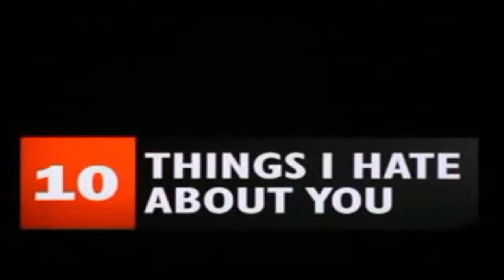10 Things I Hate About You (1999) Movie Review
ZAKK reviews the 1999 movie 10 Things I Hate About You! He gives his thoughts & opinions. For any ideas, just comment. The Yo Bro Nation is all about the community. We are a family and value everyone!

Fair use is one of the limitations to copyright intended to balance the interests of copyright holders with the public interest in the wider distribution and use of creative works by allowing as a defense to copyright infringement claims certain limited uses that might otherwise be considered infringement.

PLEASE DONATE IF YOU CAN TO HOPE FOR AMBY AT GO FUND ME!:

Wayne's PSN:
Punisherslayer19

Hey Yo Bro Nation go and help support these channels a well for more entertaining content! Wrestling, movies, gaming, etc... All you could want.

Jake Capone's Tee Public Stores:
   Shooter Brand Store: